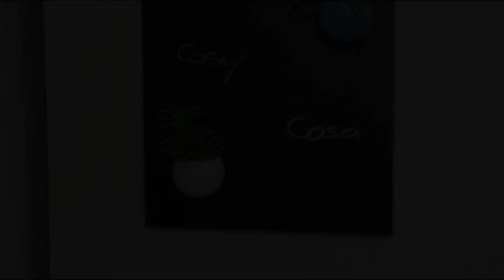Cosy Casa, Abbeville, France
About Property:
Situated 48 km from Amiens Train Station, 48 km from Zénith d'Amiens and 48 km from The Floating gardens Park, Cosy Casa features accommodation set in Abbeville. The accommodation is 44 km from the Rang du Fliers-Verton-Berck Train Station and has free WiFi throughout the property.
The 1-bedroom holiday home has a living room with a flat-screen TV, a fully equipped kitchen with a fridge and oven, and 1 bathroom with shower. Towels and bed linen are available in the ho...
Property Type: Hotel
Address: 18 Rue À Borel, 80100 Abbeville, France
Searching For
1. Cosy Casa - Abbeville - France
2. Cosy Casa - Abbeville - France Address
3. Cosy Casa - Abbeville - France Rooms
4. Cosy Casa - Abbeville - France Amenities
5. Cosy Casa - Abbeville - France Offers and Deals
Audio Credit:
Track Title: Subway Dreams
Artist: Dan Henig